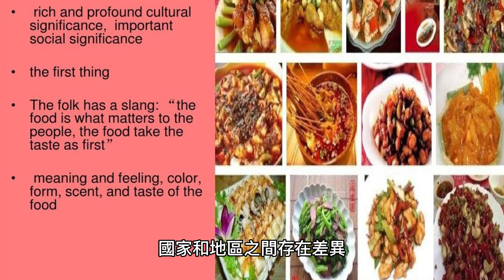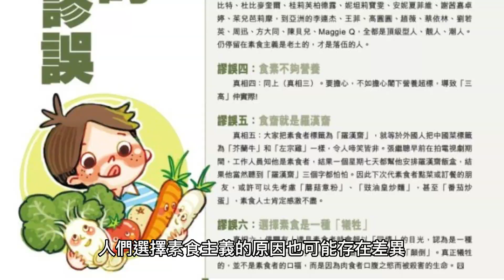全球有多少素食主義者? 你知道嗎？科普